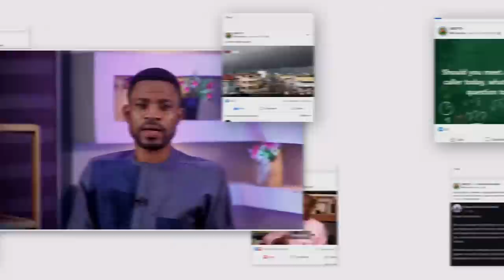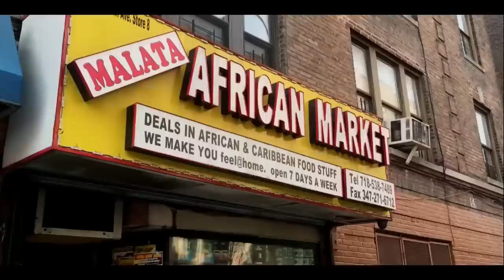DIANA ASAMOAH NOW A SLAY QUEEN? - SHE FINALLY ANSWERS ALL QUESTIONS